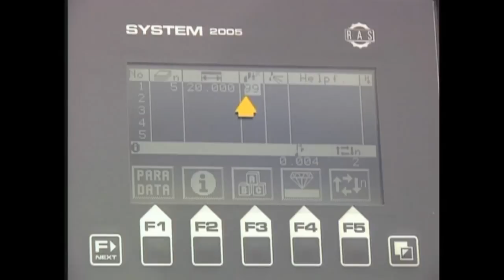RAS POWERcut Schwingschnittschere | RAS POWERcut Swing beam shear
Die Kraftpakete. Schneiden Sie Bleche mit hoher Präzision und sortieren Sie große und kleine Zuschnitte sowie Anschnitte bereits beim Schneiden. Die wartungsfreien Scheren bieten Arbeitslängen bis 4000 mm für Blechdicken bis zu 6,3 mm.

The power packages. High precision cutting and material sorting during cutting, enabling you to sort small parts from large parts and separate trim cuts. The maintenance free shear design offers working lengths up to 4000 mm for material thicknesses up to 6.3 mm.